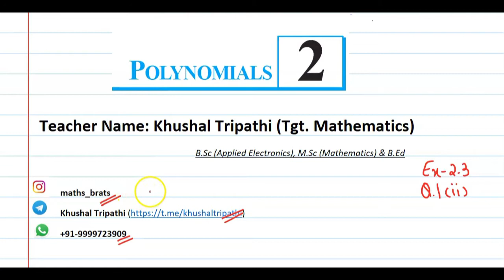Ex 2.3 Que.1(ii) Class 10th Divide the polynomial p(x) by the polynomial g(x) and find the quotient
Ex 2.3 Que.1(ii) Class 10th
Exercise 2.3 Que.1(ii) from 10th Class NCERT

Q.1 Divide the polynomial p(x) by the polynomial g(x) and find the quotient and remainder in each of the following :
(ii) p(x) = x4 – 3x2 + 4x + 5, g(x) = x2 + 1 – x

About Video: Dear Students in this video we are going to cover the Question.1(ii) of Exercise 2.3 from 10th Class NCERT. which will help you to understand the concept of How to find the Quadratic Polynomial
10th class | NCERT Textbook | R.D.Sharma | R.S.Aggarwal | NCERT Exemplar

I hope you will understand this question and appreciate my work.

Queries Solved
How to divide Polynomials
How to find Quadratic Polynomial
Quadratic Polynomial
Quadratic Polynomial of form ax2+bx
Quadratic Polynomial Of form ax2+c
Zero of Quadratic Polynomial
Revision of Polynomials for Class 10th
Degree Of Polynomials & Number of terms
Classification of polynomials.
Linear Polynomial
Quadratic Polynomial
Cubic Polynomial
Constant Polynomial
Zero Polynomial
Geometrical Meaning Of the zeroes of a polynomial
Parabola
What is the graph of Constant Polynomial.
Exercise 2.3 Que.1(ii)

This will help to those Students Who are study in
Government School Students,
Sarvodaya Bal vidyalaya,
sarvodaya kanya vidyalaya,
kendriya Vidyalaya,
pratibha vikas vidyalaya
and different government school of Different states our Country